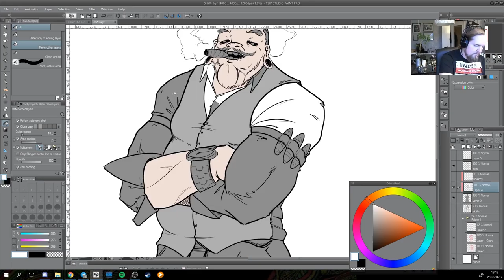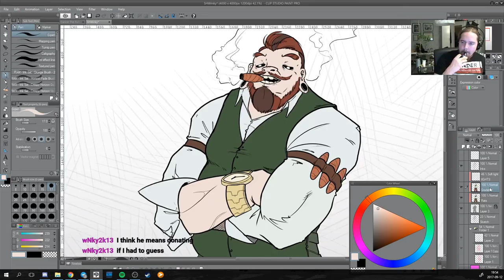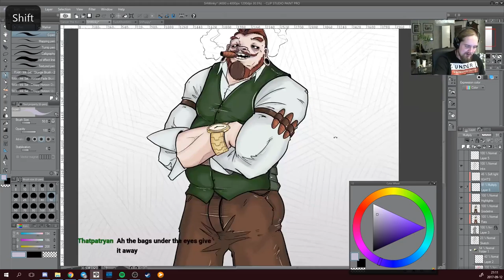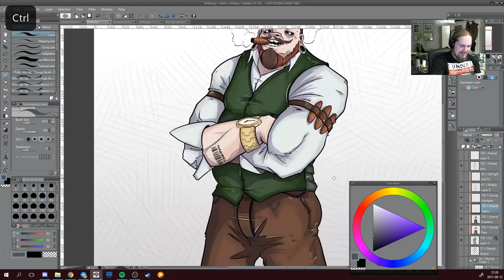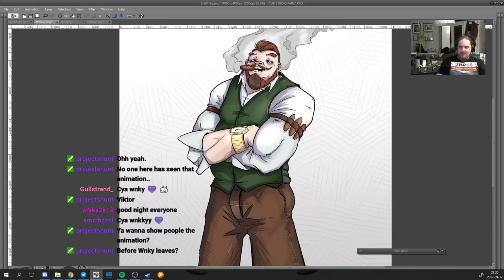Speed Drawing - Fabian “Winky” Weiss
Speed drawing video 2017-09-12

Content:
Completion of key character Fabian “Winky” Weiss